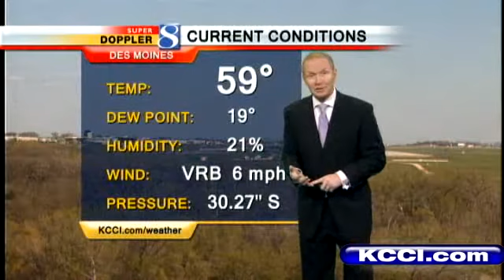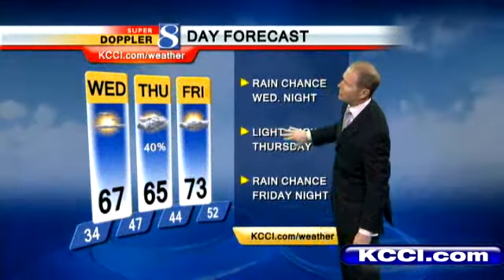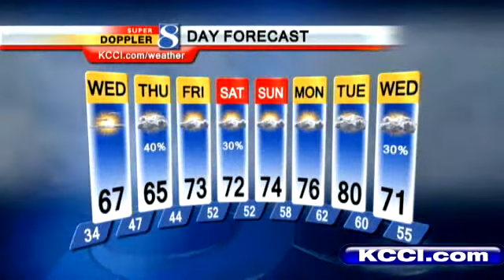Video Forecast: Freeze Warning, Advisory